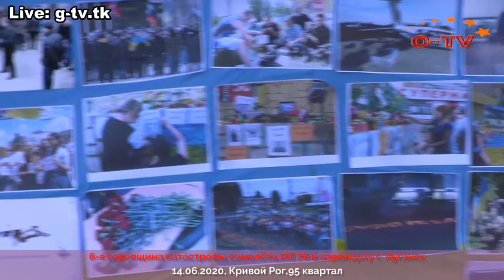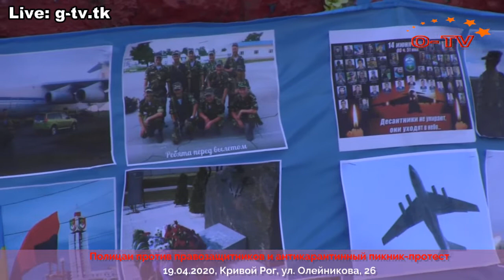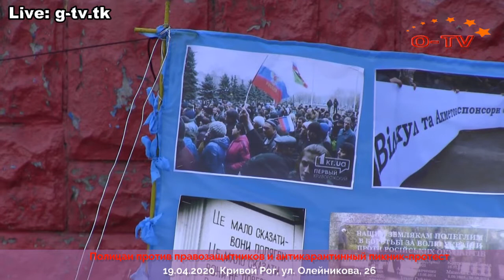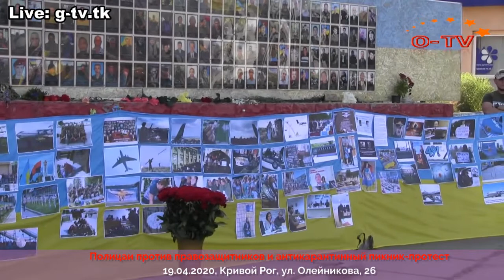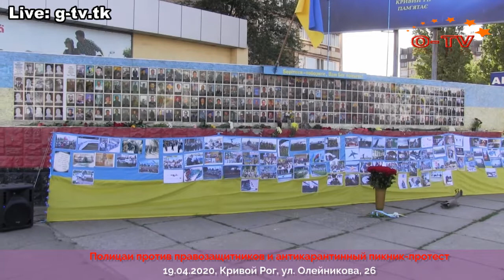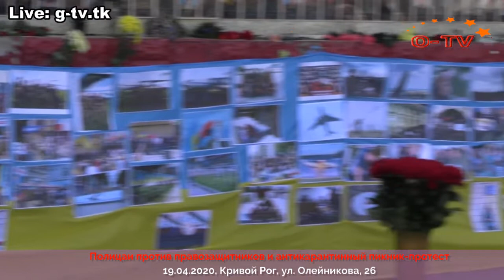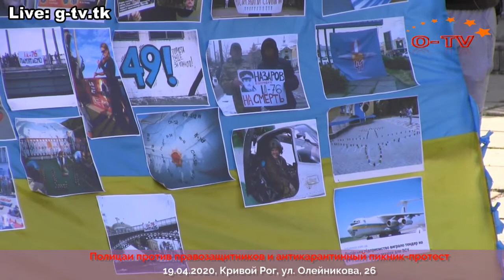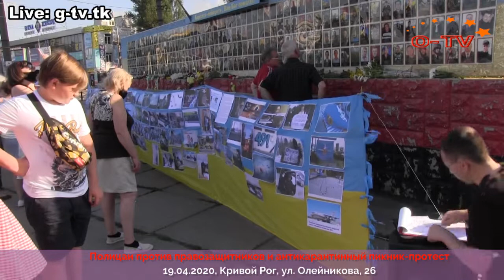6-я годовщина катастрофы самолёта ИЛ 76 в аэропорту г. Луганск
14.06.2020, г. Кривой Рог, 95 квартал
Памятные мероприятия посвящённые 6-й годовщине катастрофы самолёта ИЛ 76 в аэропорту г. Луганск. (самолёт с 40 десантниками 25 бригады ВДВ и 9 членами экипажа был сбит российскими орками).